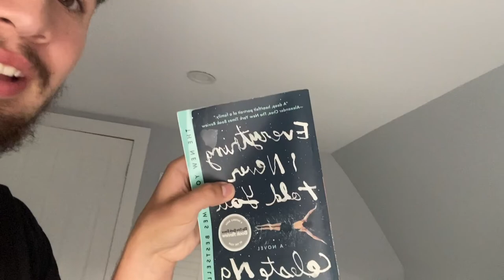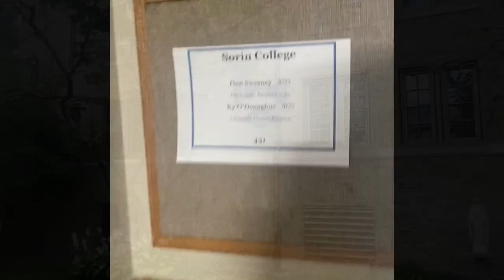EPISODE THREE: MOVE IN DAY! University of Notre Dame International Student. London - NYC - Indiana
So 3 weeks after my move in I've finally posted! College living has been a lot more hectic than originally assumed. However, to say I've been having fun is an understatement. I'm in such a better place both physically and mentally than this time last year. doing this for you Dad.